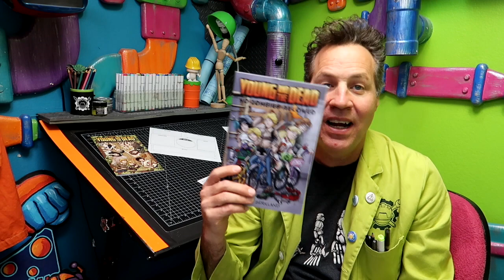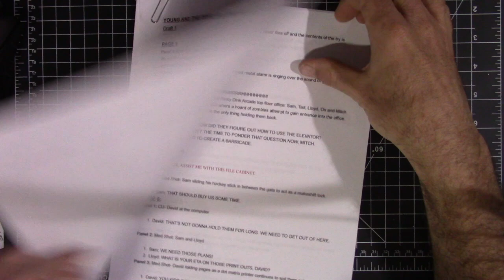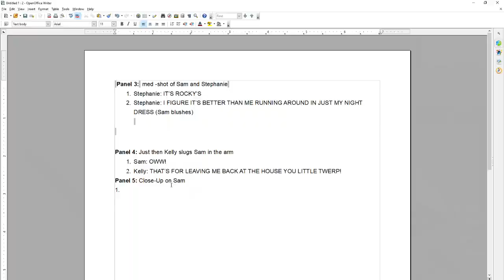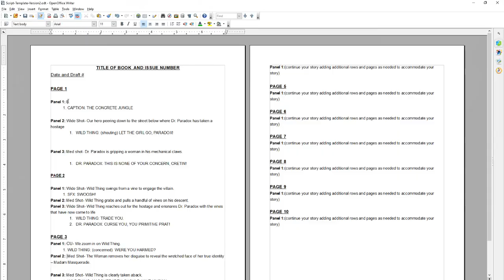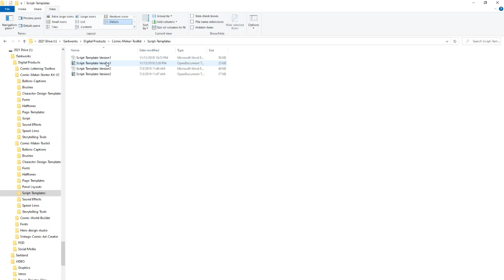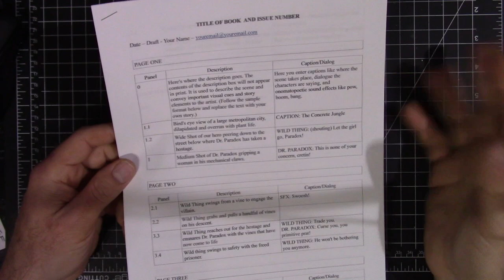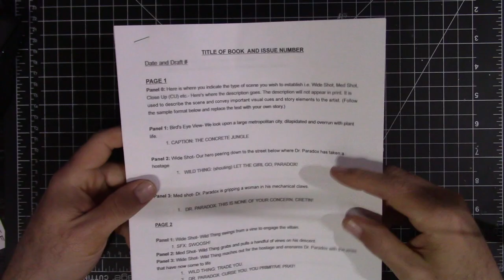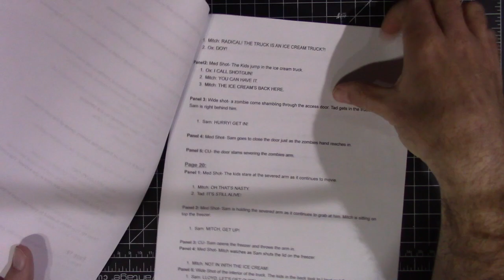Formatting Your Comic Book Scripts! -100 Days Of Comics Week 3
It's the third week of the 100 Days Of Making Comics Challenge and my script is complete! But how do you even format a script for comics? I dive into a couple of options in this episode.